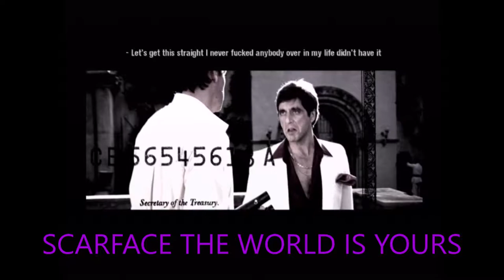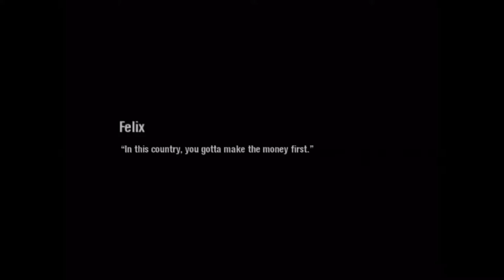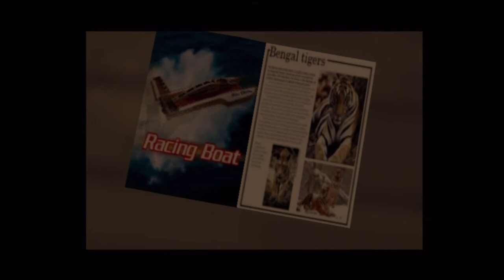[Let's Play] [SCARFACE : THE WORLD IS YOURS] [PS2 - PART 2] [Commentary]